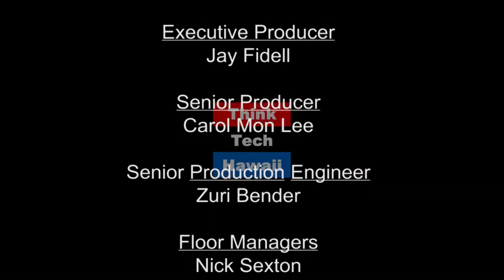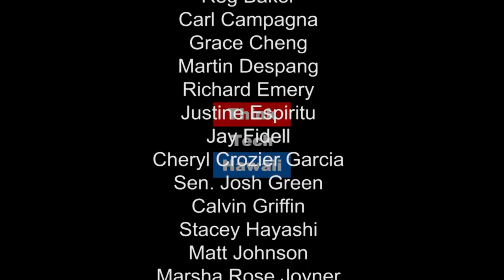Nudity and Vulnerability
Guests are choreographer SheenRu Long of Body Portal Theatre and educator Charlotte Clinch.